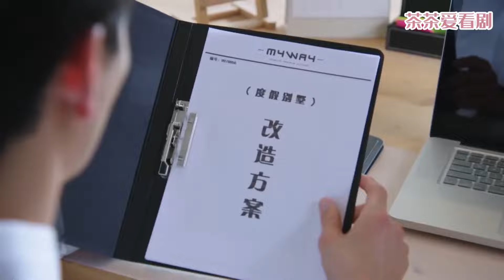總裁借出差和小助理約會，直接把她帶到私人別墅，甜蜜獨處一整天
【劇名】完美婚禮 The Perfect Wedding